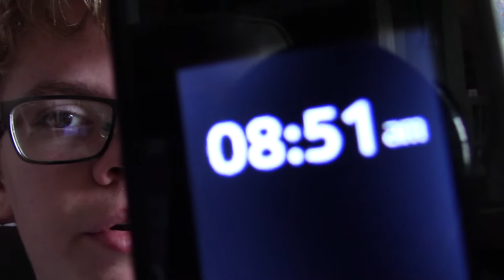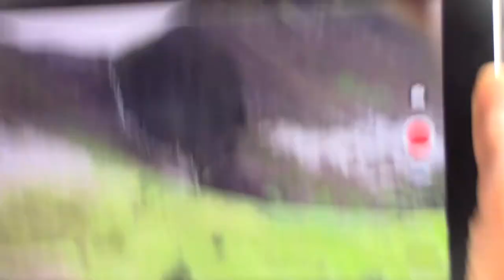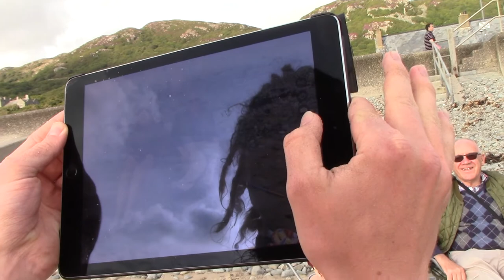cycling 65 miles | a holiday in Barmouth pt 1